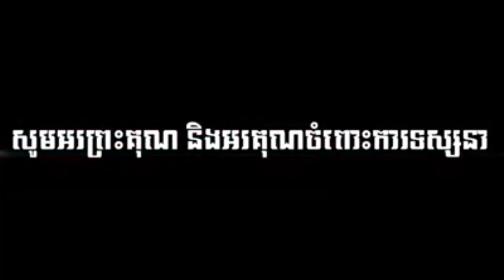និទានជាដកទី៧៨ រឿង ព្រានព្រៃ សម្ដែងដោយភិក្ខុ ឌម្មវិជ្ជាមុនិបាលោ ជួន កក្កដា Choun kakada 2020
នេះគឺជា ប៉ុស្តិ៍ថ្មីមួយទៀត ក្នុងការជួយផ្សព្វផ្សាយព្រះធម៌ សម្រាប់ពុទ្ធបរិស័ទ គ្រប់មជ្ឈដ្ឋានទូទៅក្នុងវិស័យព្រះពុទ្ធសាស­នាខ្មែរ។
(ខេត្តពោធិ៏សាត់, ប្រទេសកម្ពុជា)
(Buth Savong Online Page).

san sochea,
san sochea france,
san sochea canada,
san sochea radio​,
ven san sochea 2016,
ven san sochea 2015,
ven san sochea 2014,
សាន សុជា,
ភិក្ខុវជិរប្បញ្ញោ សាន សុជា,

san sochea online,
say sopheap,
khmer dhamma,
khmer buddhist,
khmer buddha,

san sochea smot khmer,
san sochea butsavong khmer,